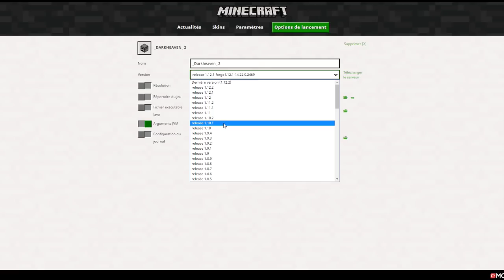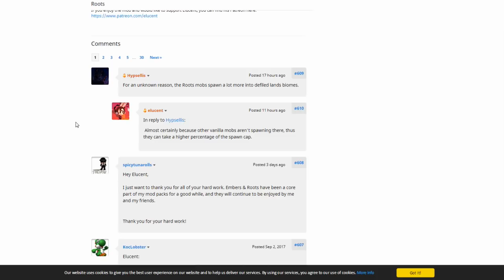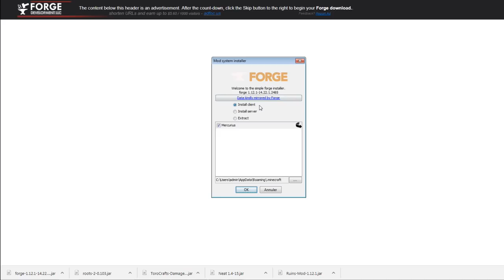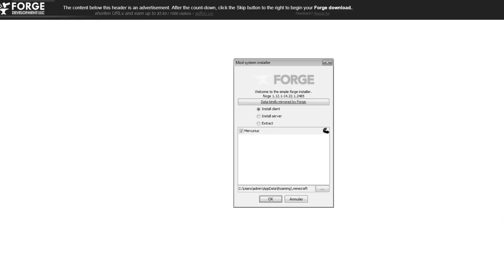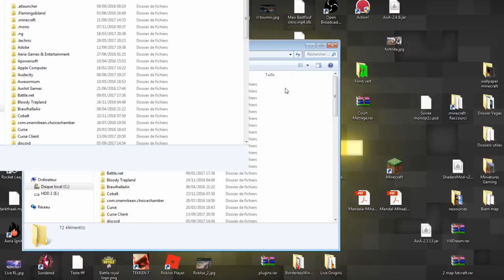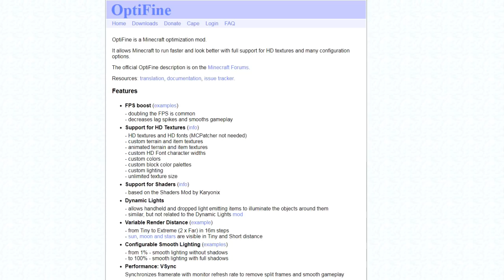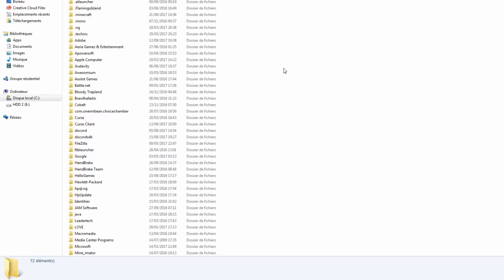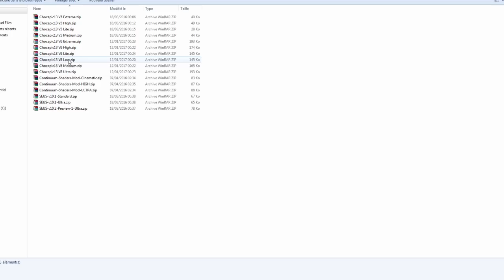COMMENT INSTALLER UN MOD/OPTIFINE/SHADERS EN 1.12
Retrouvez tous les liens utiles pour télécharger et installer un mod, pour optifine et les shaders en bas de la description !

- Installer un mod : 00:00 à 09:37
- Installer Optifine : 09:37 à 11:34
- Installer les Shaders : 11:34 à fin

Pour plus de Shaders vous pouvez aller sur l'ancien topic du mod shader en descendant vous trouverez tous les liens de shaders et il y en a pas mal !